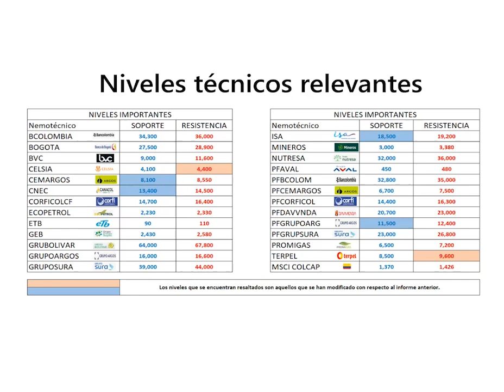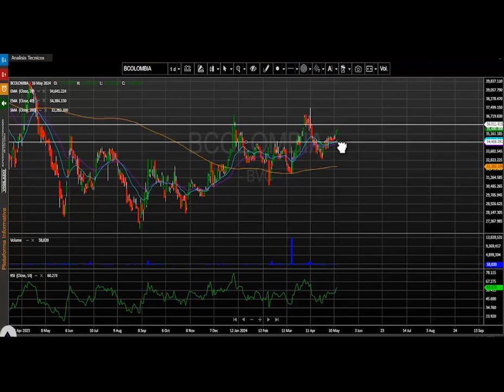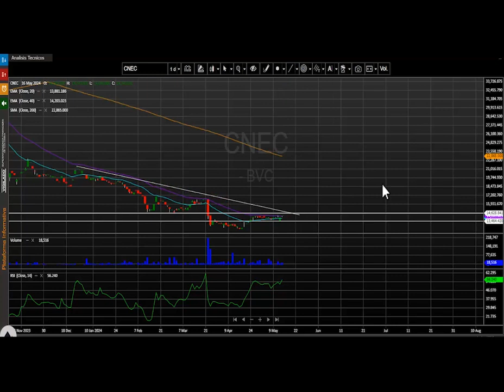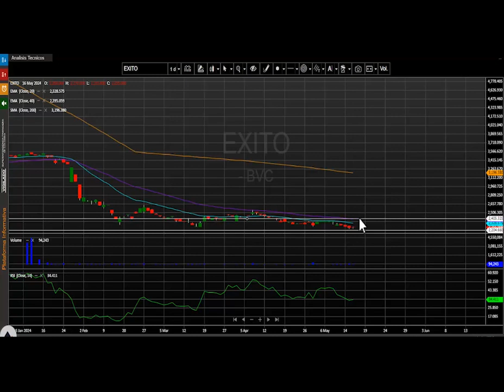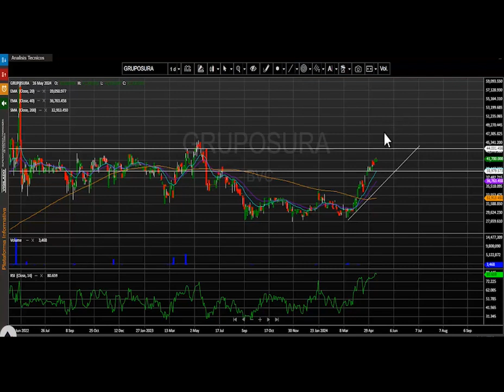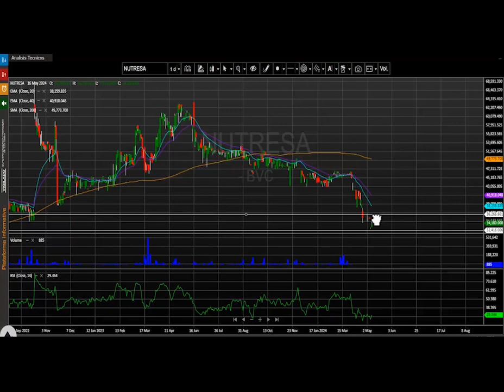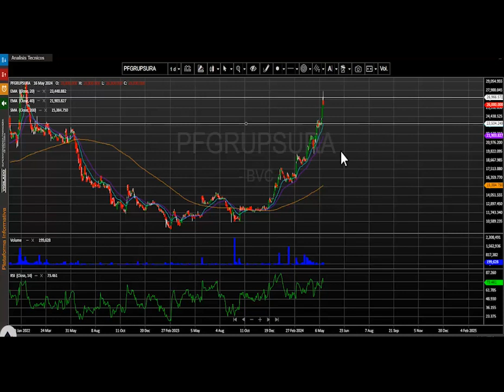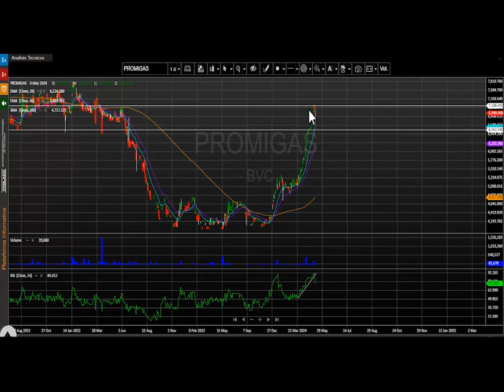Mayo 17, 2024: Terpel es el activo más destacado de la rueda de negocios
El índice msci colcap de la bolsa de valores de Colombia finaliza la jornada en 1.417,48 puntos marcando una variación positiva de +0.79%.  El acumulado anual del índice se conserva positivo, presentando un cambio acumulado (YDT) de + 18.60% y vuelve a ajustarse a los niveles más altos del año 2024.

Desde nuestra perspectiva técnica el índice msci colcap mantiene el movimiento alcista diario para este marco de tiempo.  La primera zona de soporte se ubica en los 1.370 puntos, la cual se configura en las últimas jornadas. En cuanto a su nivel de resistencia quedaría demarcado en los 1.426 puntos, demarcado por los máximos alcanzados en este 2024.